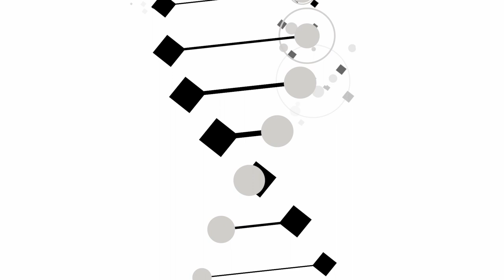A mudança organizacional nas empresas em 4 tipos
É muito importante para os líderes/gestores conhecer os tipos de mudança organizacional.
Pois,  é  preciso incluir no sistema a quantidade de mudança adequada que ele é capaz de suportar, sem colocar em risco a continuidade da vida da organização.

Confira os 4 tipos!